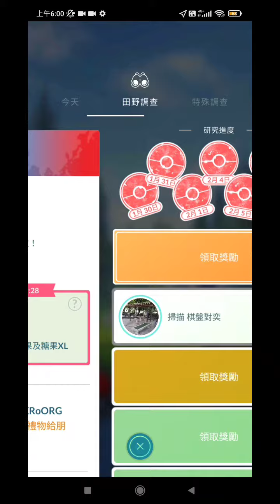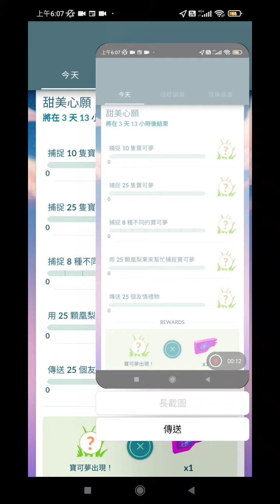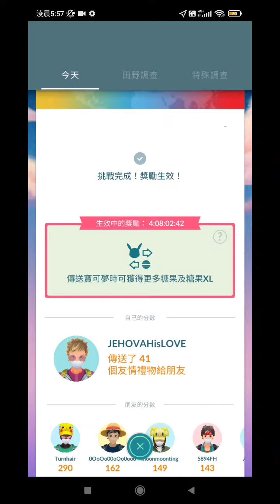Pokemongo 完成 甜美心願 特殊調查任務 ： 選擇 捕捉寶可夢 使用散步小薰香 寶可夢糖果 的 分別 不同 結果 研究方向 及 獎勵寶可夢